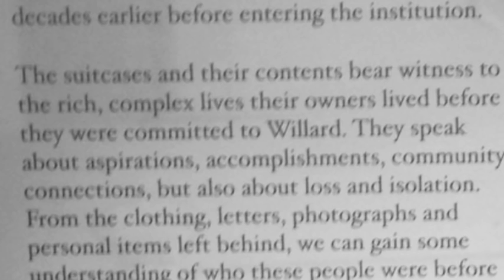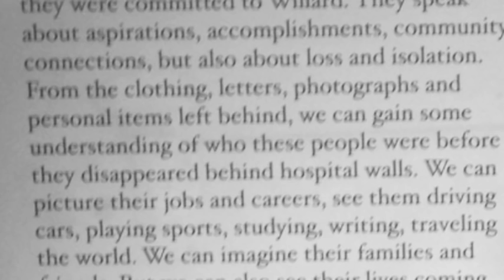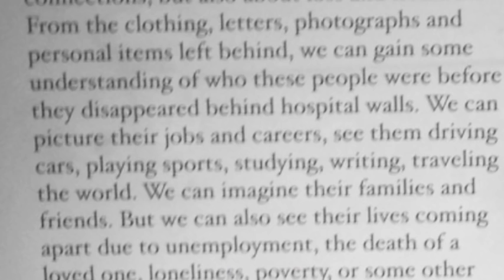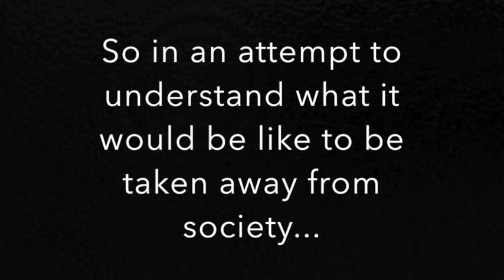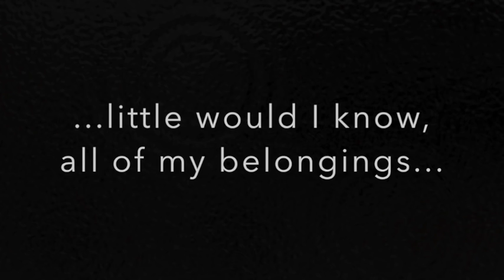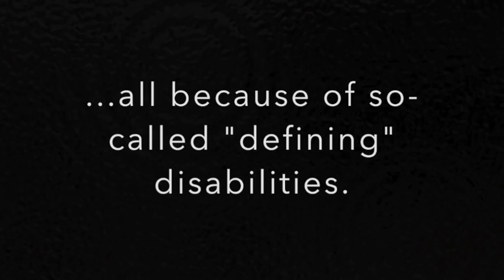Museum of disABILITIES in Buffalo, NY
A reflective artifact created for a master's class at the University at Buffalo